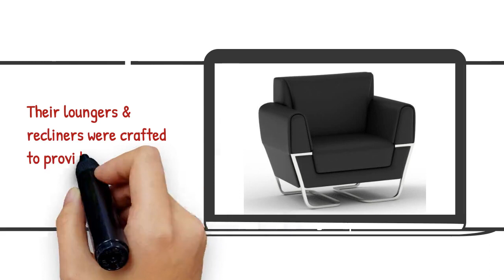Modern Lounge Chairs| Elegant Recliner Chairs| Luxurious Lounge & Recliner Collection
Want to buy a stylish lounge chair online? Browse the site of Mahmayi Office Furniture; they have an extensive range of high-quality lounge & recliner chairs at affordable rates.